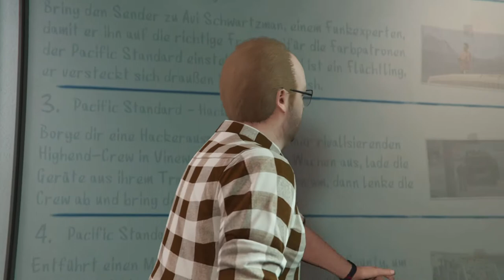GTA V Online #123 Heist 5 Pacific Standard Vorbereitung Transporter